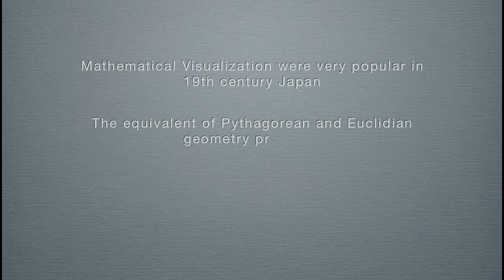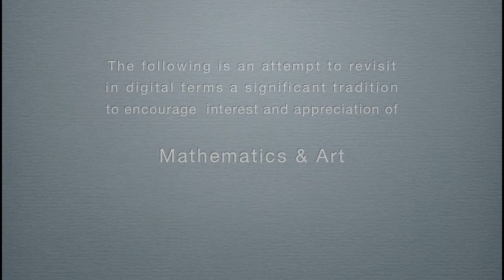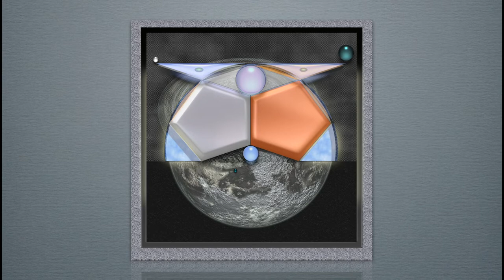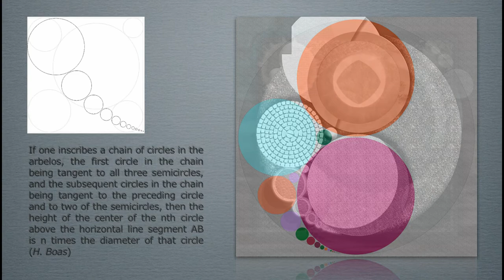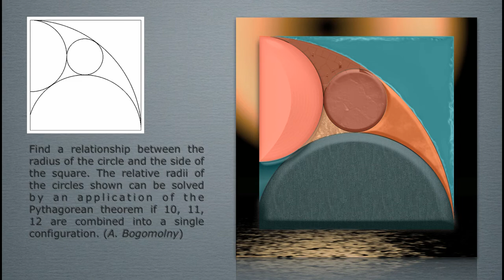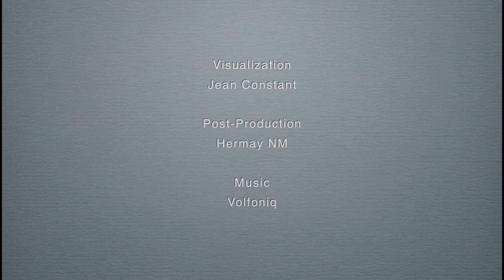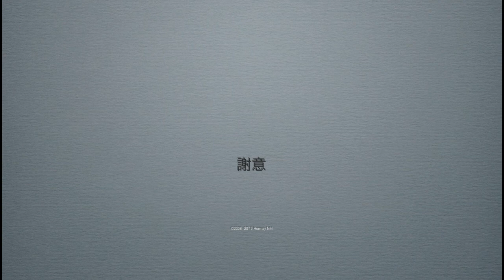Digital Sangaku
Digital interpretation of 19th century Japanese Sangaku tablets. Illustration by Jean Constant, music by Volfonic.